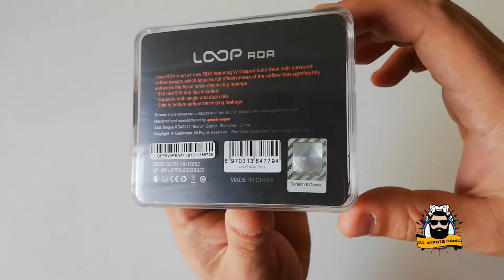UNBOXING GEEKVAPE LOOP RDA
Vidéo du RDA Geekvape Loop.

Voici le Geekvape Loop RDA! Le Loop RDA adopte une plateau de construction en forme de W unique pour la construction simples ou doubles résistances. Le système de flux d’air ajustable assure un flux d’air efficace. Le flux d'air latéral réduit également les fuites. La boucle est dotée d’un capuchon de circulation d’air monobloc placé dans une position fixe, garantissant que l’air circule dans la position correcte. Le pack est également livré avec un Pin BF (alimentation par le bas), faisant du RDA une correspondance parfaite avec les MOD Squonker.